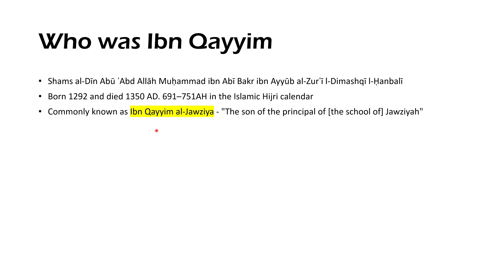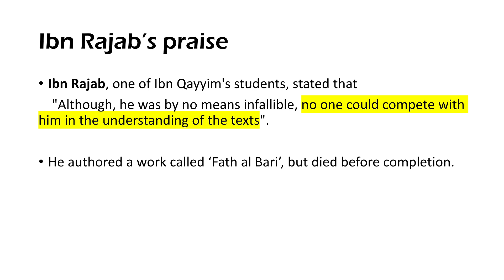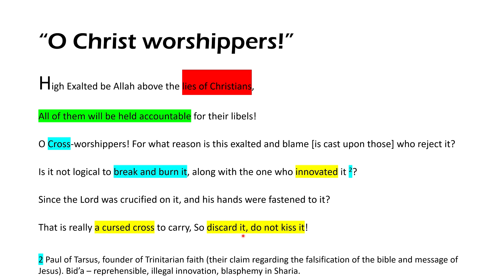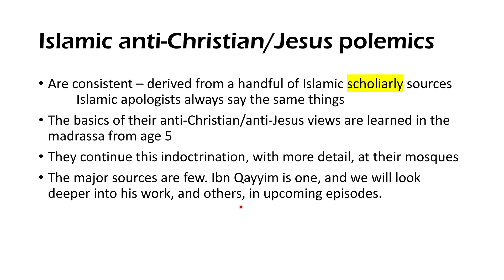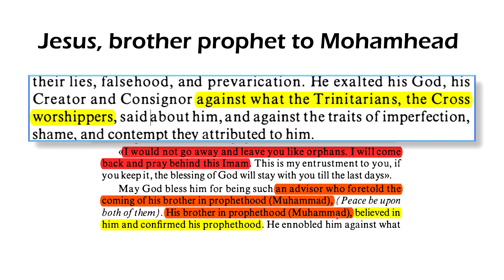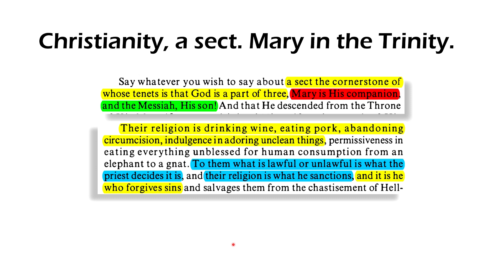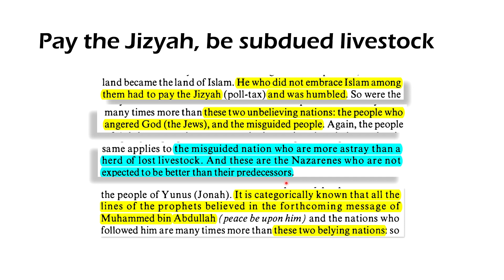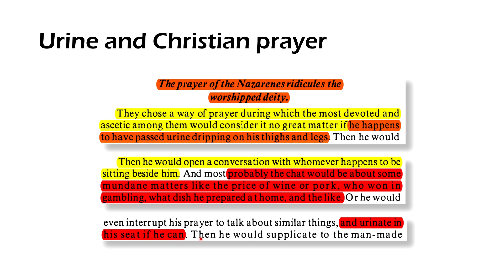Islam's hatred of Christianity - Ibn Qayyim's polemics.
Let's examine Islamic anti-Christian/anti-Biblical polemics. Have you wondered what Muslims learn about Christianity and the Bible? Or why Islamic apologists make the claims they do? Let's discover from a major scholar of Islamic polemics, Ibn Qayyim, one of the primary authoritative sources of arguments to undermine Christianity, used to indoctrinate Muslims into a false view of the Bible and Christian belief. Islam mandates that Christianity is Satanic lies, that the Bible was altered/falsified and Jesus is not who we worship, and that Islam cancels ALL religions and ALL people must submit. It's amazing that ignorant, hypocrite "Christians" attack Jews "because they don't believe in Jesus", and give Islam a pass. Let's ask why they fail to tackle the FAR WORSE polemics and insane beliefs to be found in Islam. Chrislam is obviously a thing with them. They should just convert to Islam and admit their submission.
Expect longer discussion(s) of his work, in more depth in the coming weeks on other channels.

⬛ BTC  1KF8dCNu2MmXyCjC2qpFp18CeTBx9UmneC
⬛ ETH  0x1c8669687d07bb648c2d000faa1f469f43f5d88f

Ibn Qayyim's anti-Christian book: Guidance To The Bewildered - A reply to the Jews and Christians

Download a copy of the world's most popular and authoritative Sharia manual